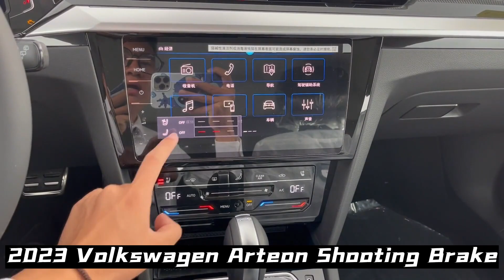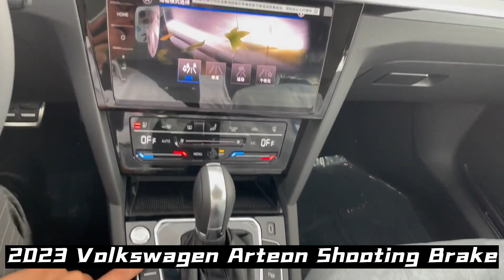All New 2023 Volkswagen Arteon Shooting Brake (Volkswage CC) - Exterior And Interior